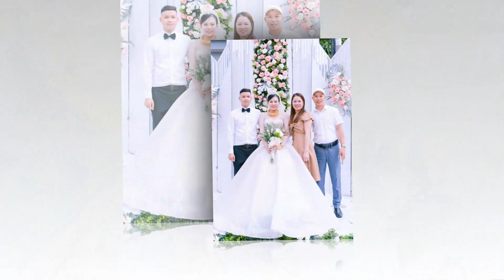Tình Bắc Trung Nam Đám cưới Hoàng và Hằng con trai ông bà Long Phương ( thổ tang - vĩnh phúc )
♥_THANK YOU_♥